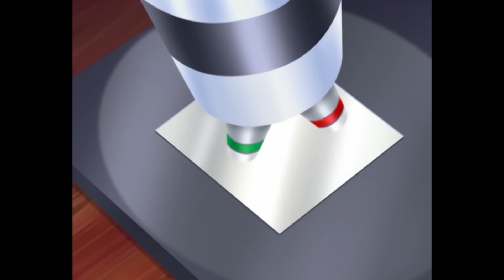Oggy and the Cockroaches - Paper Chase (s02e43) Full Episode in HD